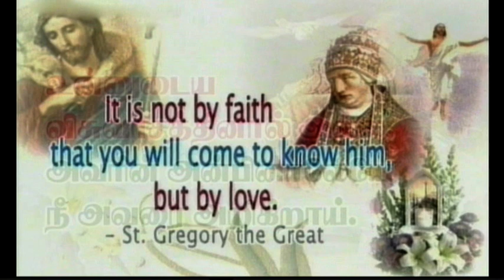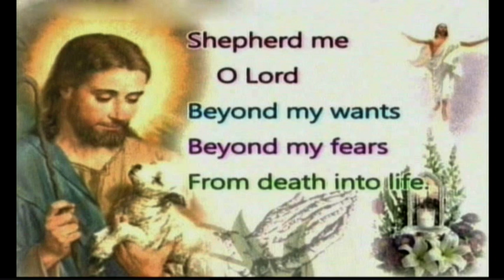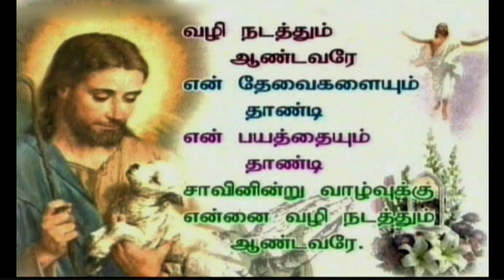Tamil sermon preached on 26-04-2015